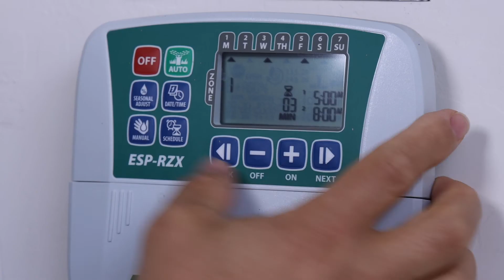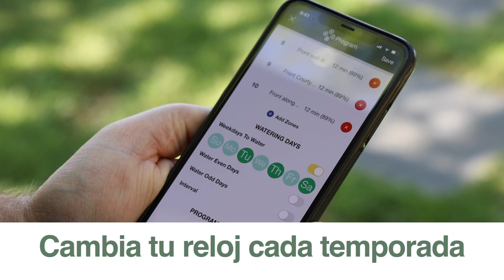¿Qué significa para Las Vegas la escasez de agua federal en el río Colorado?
Nos enfrentamos a grandes desafíos relacionados con el agua en nuestro valle y están a punto de volverse más complicados. El gobierno federal ha declarado una escasez de agua en el río Colorado, nuestra principal fuente de agua potable. Adriana Picazo explica lo que esto significa para el sur de Nevada.